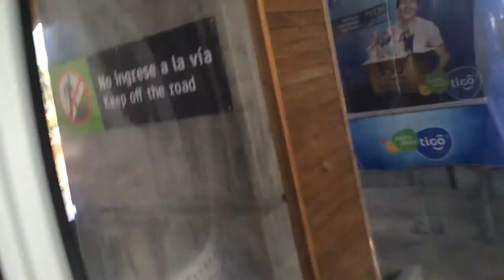Entering the cable car at Medellin's metro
Guided visit with Medellin City Tours.